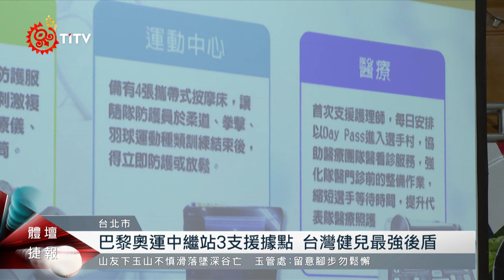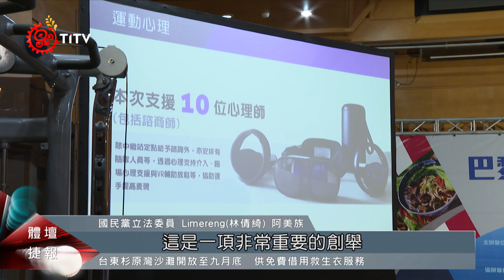巴黎奧運中繼站3支援據點 台灣健兒最強後盾｜每日熱點新聞｜原住民族電視台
巴黎奧運 倒數38天，體育署18日跟國訓中心、運科中心，一同公布今年 奧運中繼站，包括膳食公寓、運動中心與物理治療所三個支援據點，並且連結民間企業，為選手提供更勝以往的後勤支援；其中更是首次與農業部合作，將台灣味帶往巴黎，像是牛肉麵、滷肉飯、小籠包都將呈現在中華健兒們的餐桌上。